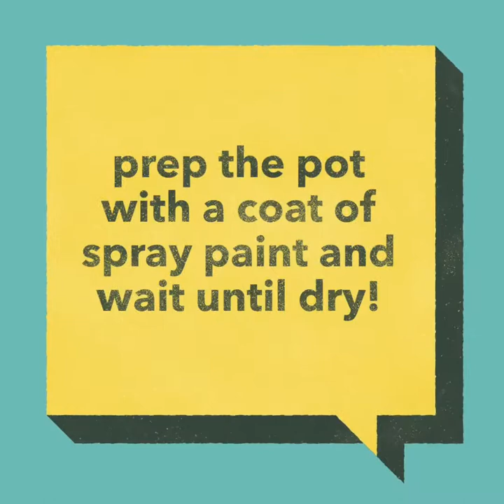Gardening Apple Clips